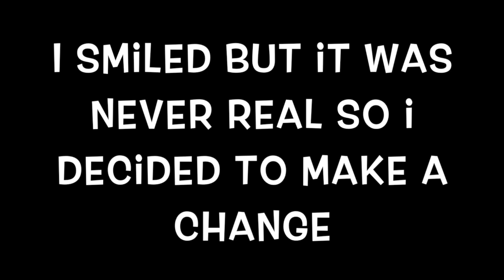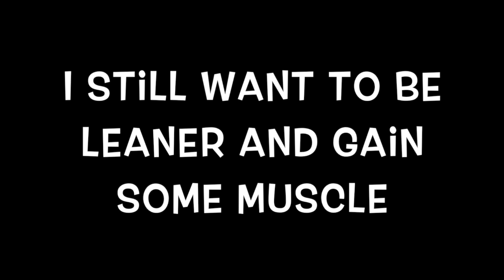Double Leg Amputees Weight Loss Journey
A picture slide show of my journey so far